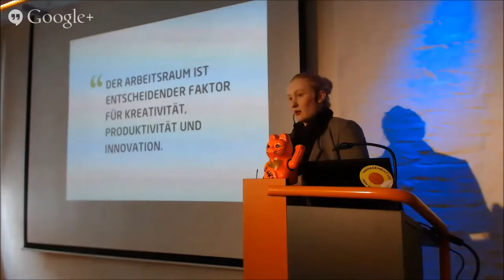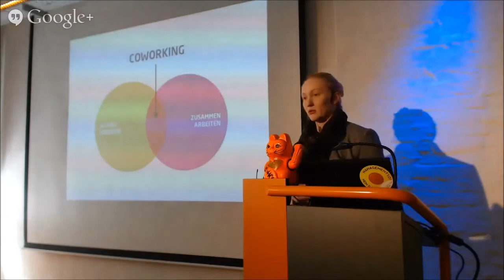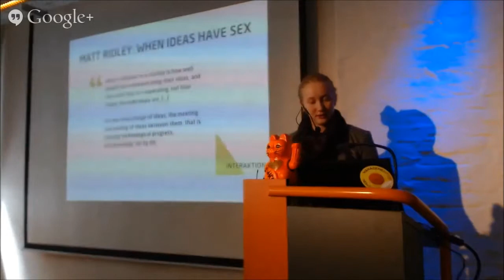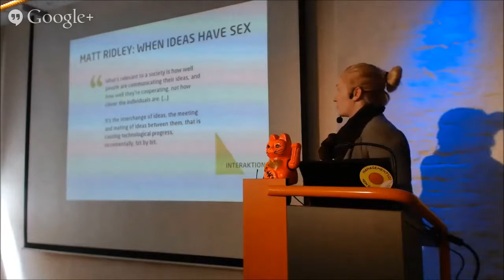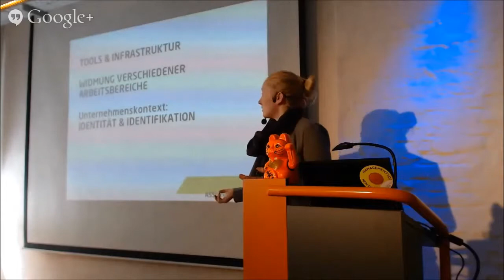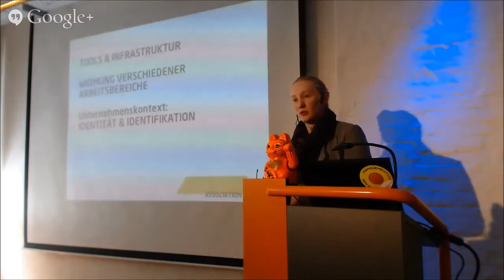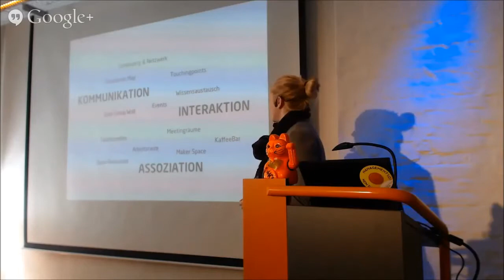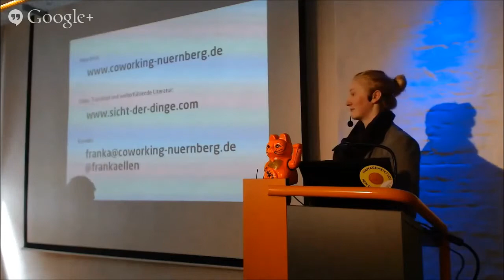Coworking Nürnberg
Aufzeichnung des Beitrags von Franka Wittek auf dem Management 2.0 Lerntag am 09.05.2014. Mehr Infos